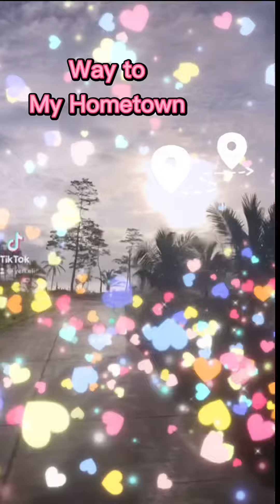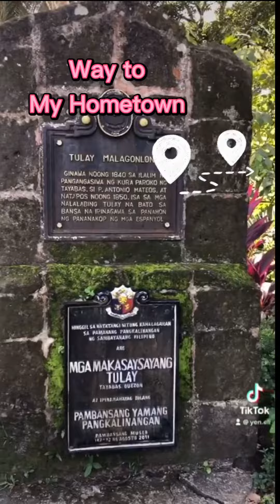Way to my Hometown🌴☀️ Bicolandia 🌴 Camarines Sur❤️